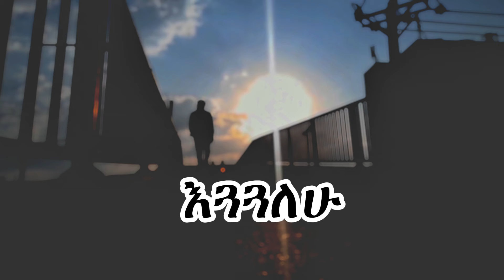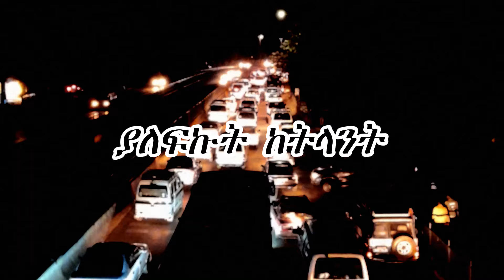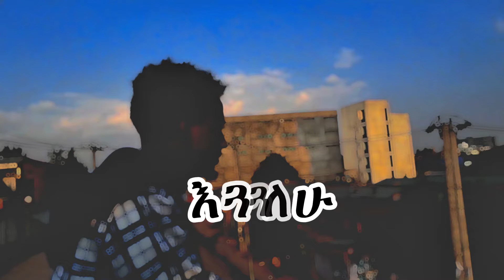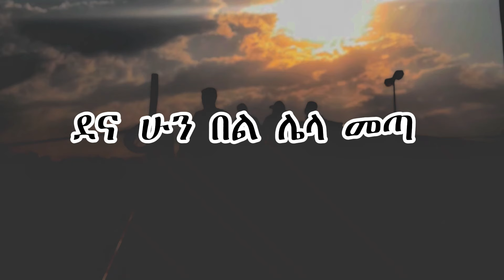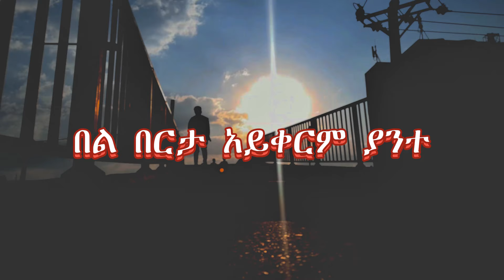Eyob Mekonnen Negen layew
Ethiopian best music with lyrics
Ethiopian music
Ethiopian lyrics
Eyob mekonnen
Negen layew
እዮብ መኮንን
ነገን ላየው

Further information click this link🙏@solotube3